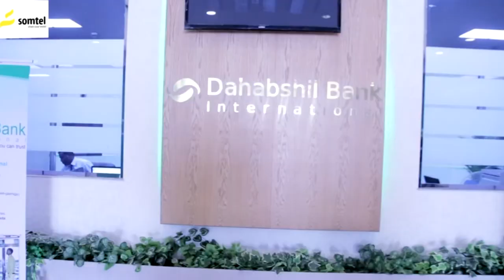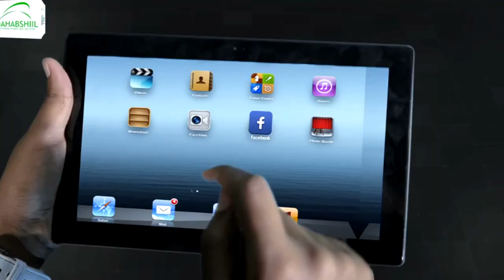Shiinaha ayaa Digniin udiray hoggaamiyeyaasha dalalka G7 dhaqaalahoodu horumaray